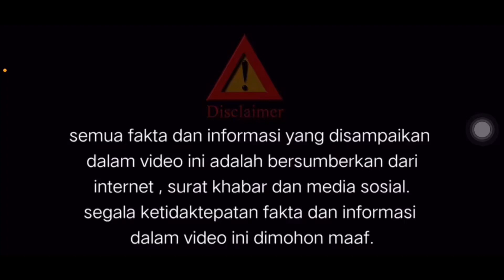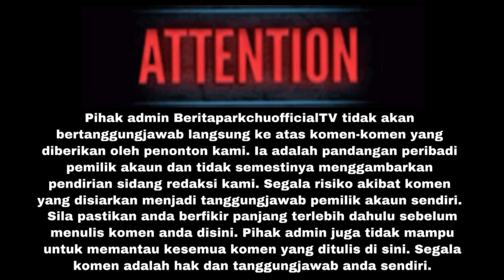USAHAWAN SENSASI IQBAL ZULKEFLI SANGGUP POTONG USUS SEMATA NAK KURUS UNTUK PIKAT WANITA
SUMBER DARIPADA : ROTIKAYA & TIKTOK IQBAL ZULKEFLI